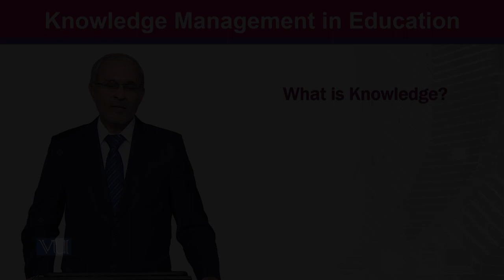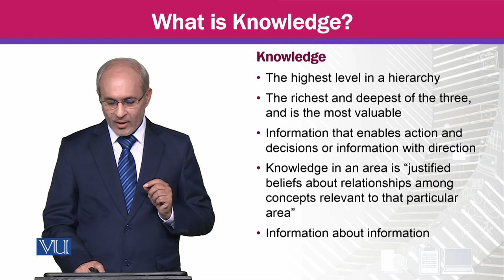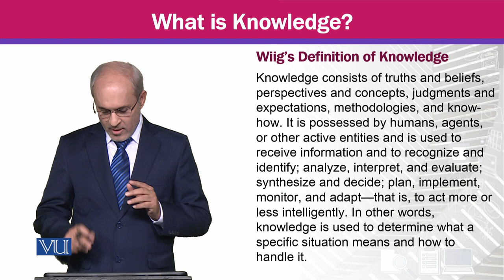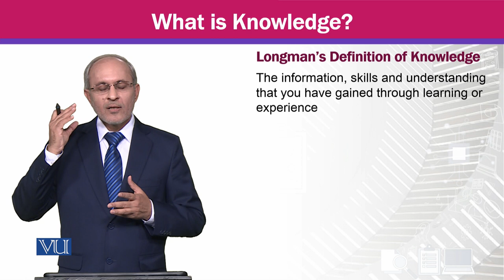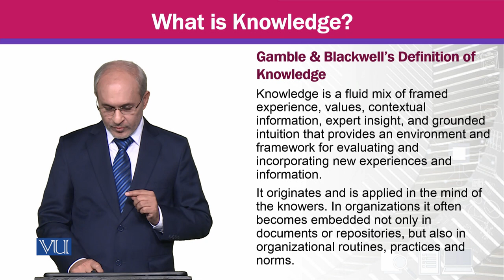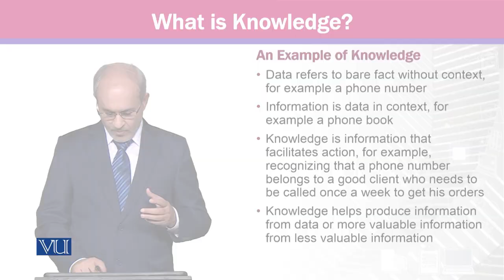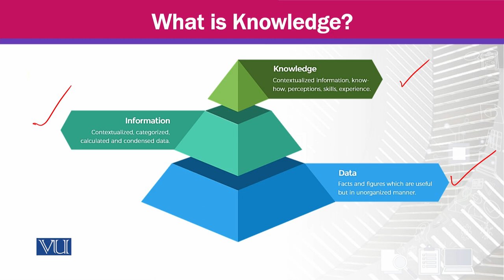What is Knowledge | Knowledge Management | MGTE630_Topic002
Topic002 - What is Knowledge,
By Prof Dr. Khalid Mahmood